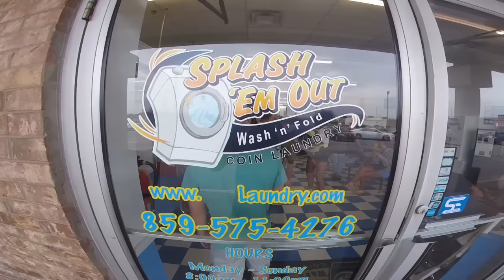CrownVLOGS 2016 - Week 8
It's CrownGUARD week! Featured in this Vlog: Three-Person runs, show rifle/sabre/flag work up close, an inside look at bus life, and so much more!